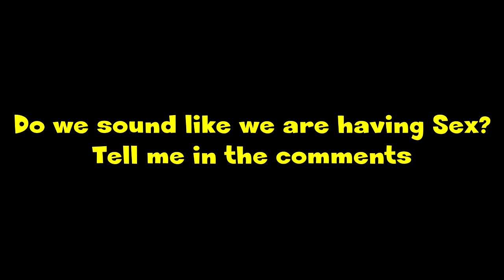GTA 5- Funny Fighiting Moments (My funniest GTA Moments)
Rate it like it sub it